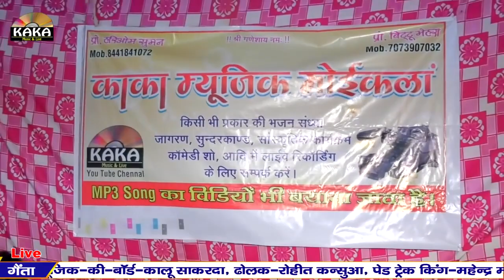ऊत्तजी महाराज भजन | म्हारा घर का देवता | चेतन सैनी | शूट-टीम काका म्यूजिक 8441841072